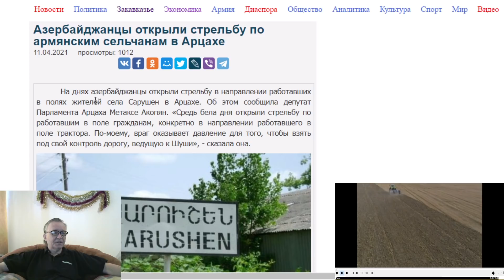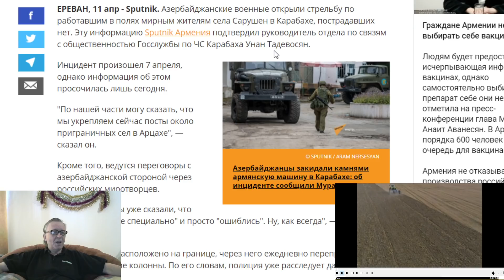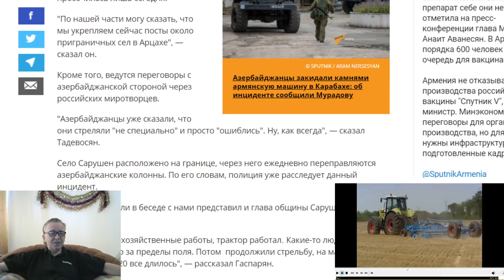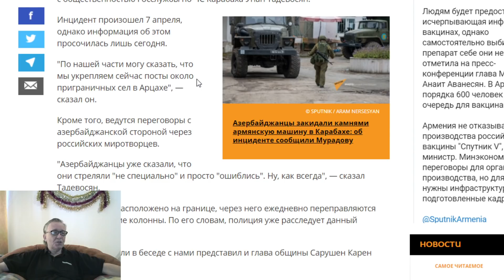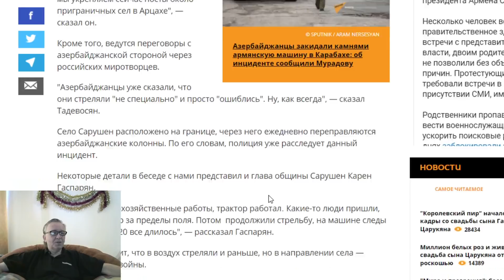Азербайджанские В.С, открыли стрельбу по армянским сельчанам в Нагорном Карабахе !